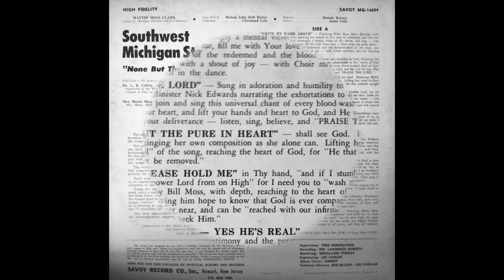Mattie Moss Clark "Oh Sinner"- (1964)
This is track 1 side B from the 1964 album entitled The Southwest Michigan State Choir of the COGIC "None But The Pure In Heart".
Lead Soloist: Ora Watkins
Trio: Judi Ford, LaBarbra Whitehead and Myrna Wilson